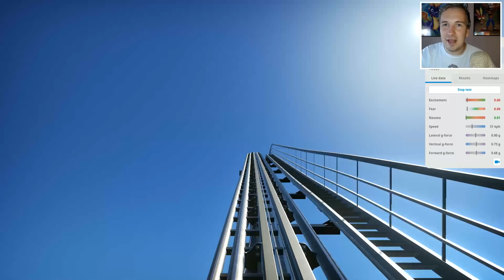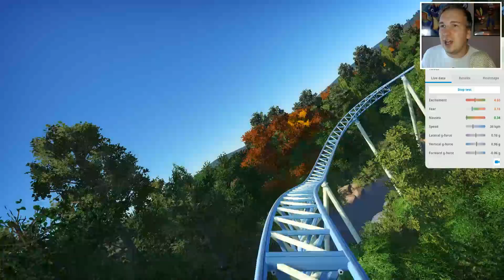DE NIEUWE HYPERCOASTER UIT WALIBI BELGIUM!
⇩  Meer informatie  ⇩